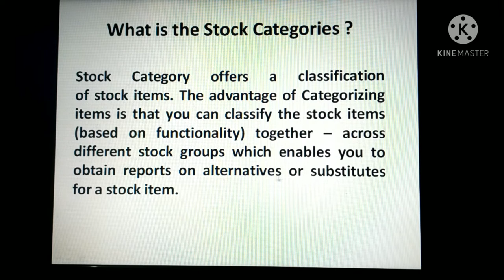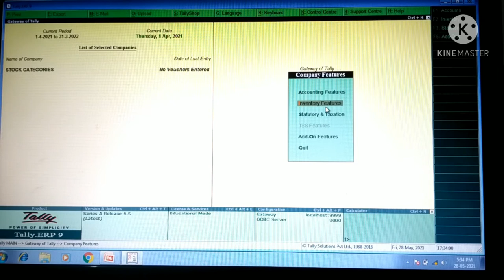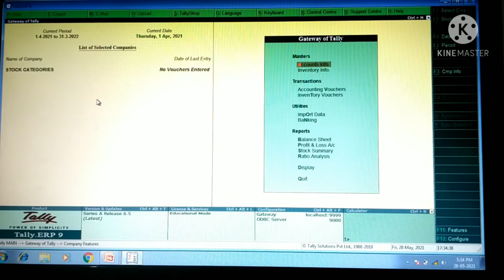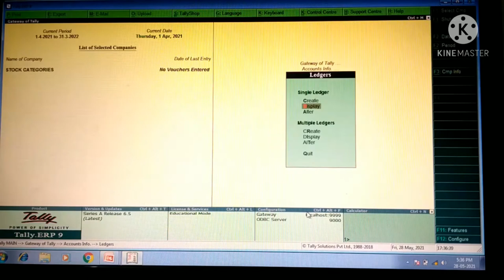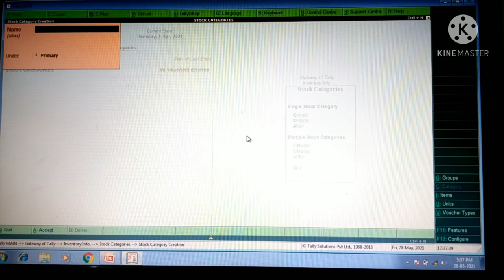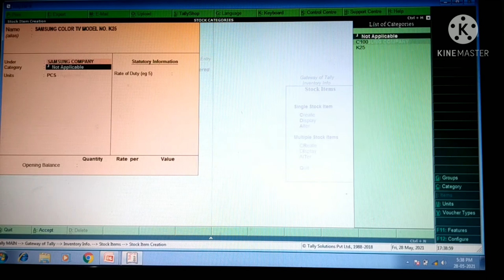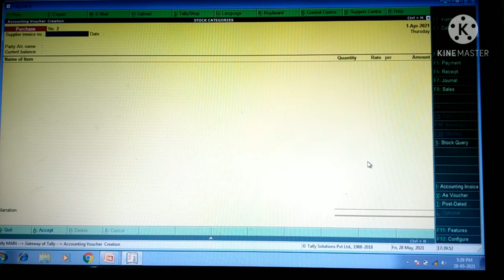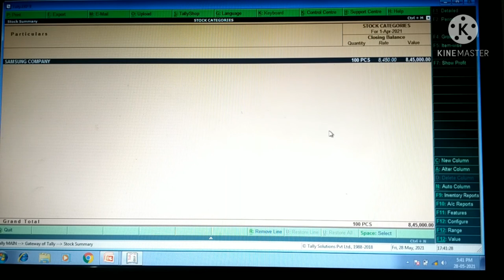WHAT IS STOCK CATEGORIES? HOW USE IN TALLYERP9 RUN BY BALENDU SIR?